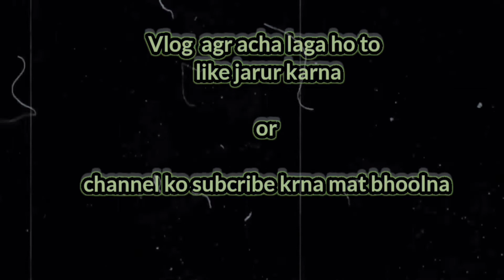Unkal lek. Hubli city me ghumne ke liye best place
Vlog acha laga ho to like jarur karna

Bas abhi yahi line likhi  milegi mere description me